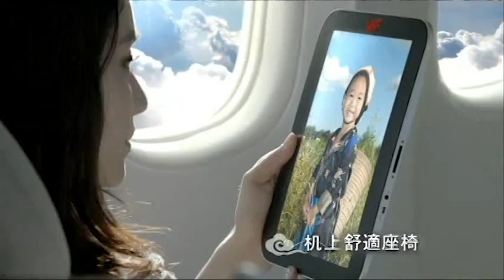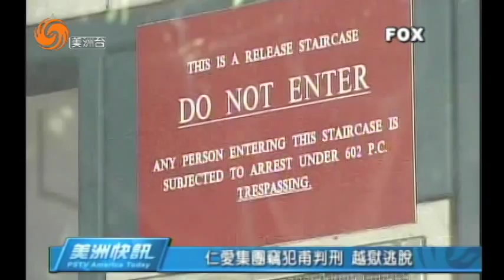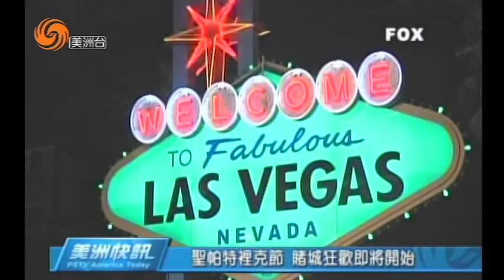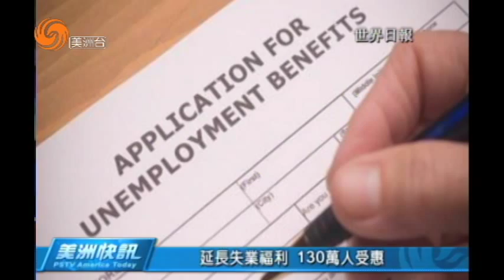03/14/2014 美洲快訊